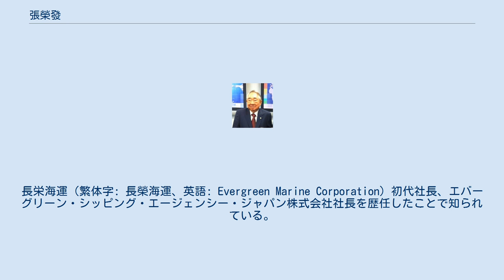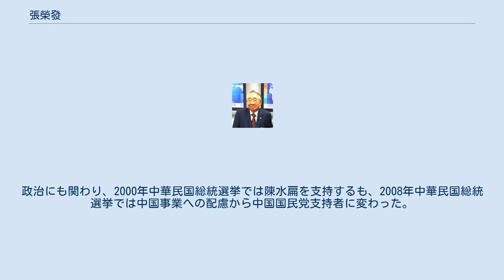張榮發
エバーグリーン・グループ
張榮發（ちょう えいはつ、チャン・ロンファ、英語: Chang Yung-fa、1927年10月6日 - 2016年1月20日）は、台湾の実業家。
長栄海運（繁体字: 長榮海運、英語: Evergreen Marine Corporation）初代社長、エバーグリーン・シッピング・エージェンシー・ジャパン株式会社社長を歴任したことで知られている。
日本名は長島 發男。
 1927年に船員の三男として日本統治時代の台湾の台北州蘇澳庄（現在の宜蘭県蘇澳）で生まれた。
7歳のとき基隆に引っ越す。
南日本汽船株式会社で働きながら、台北第二商業学校（現・国立台北商業大学）夜間部の商業実践講習所を卒業。
18歳で台北本社の船舶部に転勤し貨物船の事務員として働く。
 日本の敗戦で国民政府が日本船を接収したが、日本語しかできなかったため就職できず、独学で航海士の免許を取り、地元船会社で三等航海士として働き、後には一等航海士となり船長にまでなった。
 1961年に共同出資者と船会社「新台海運公司」を設立し中古の貨物船1隻で起業後、台湾初の新造船を持つまでに成長させた。
1965年には別の共同出資者と「中央海運公司」を設立するも丸紅を通じて購入したセントラル・トラスト号の不調がもとで揉め、同船とともに同社を離れて独立。
丸紅の支援も得て、1968年9月1日に長栄海運を設立し、世界的な海運業者のひとつに成長させた。
 1989年には台湾初の民間航空会社エバー（長栄）航空を立ち上げて航空業にも進出し、台湾最大手の運輸企業グループに育てあげた。
2011年時点で個人資産16億米ドル（約1870億円）とされる。
1985年には張榮發基金會を設立し、教育現場への『道徳月刊』無償配布をはじめ、長榮海事博物館および長栄交響楽団設立など医療・文化面での社会奉仕も続けた。
政治にも関わり、2000年中華民国総統選挙では陳水扁を支持するも、2008年中華民国総統選挙では中国事業への配慮から中国国民党支持者に変わった。
2011年の東日本大震災時には個人名義で10億円を寄付するなど、長年にわたって日台交流の促進にも寄与した。
2012年春に旭日重光章を受章。
2016年1月20日、88歳で死去した。
 背景色グレーは故人